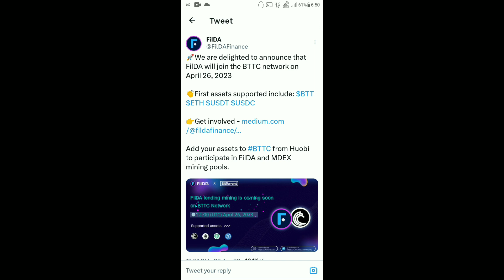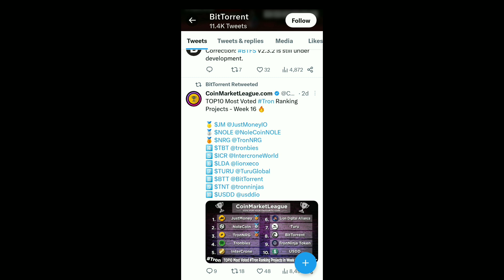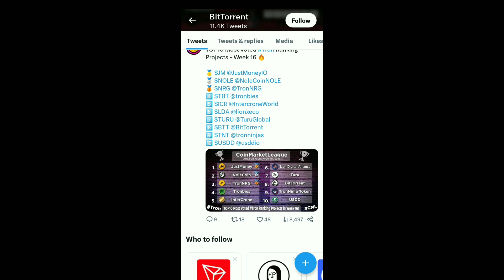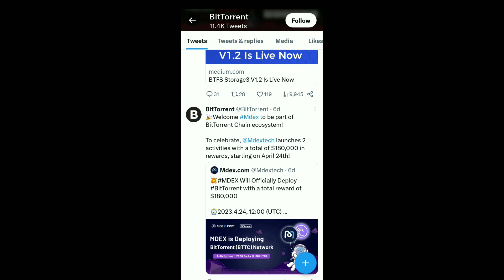BitTorrent Coin Today News | BTTC Coin ₹1 Possible | BitTorrent Coin 60.4 Burning | Price Prediction